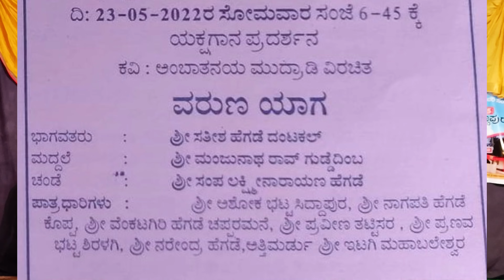Yakshagana - ವರುಣ ಯಾಗ - Varuna Yaga - Satish Dantakal - Ashok Bhat - Itagi - Pranav Bhat - Tattisar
ಗಮನಸೆಳೆದ ಯಕ್ಷಗಾನ "ವರುಣಯಾಗ"
ಸತ್ಯವನ್ನೇ ಹೇಳುವೆನುಂದು ಹೇಳಿ ಸಂಕಟ ಪಟ್ಟ ರಾಜಾ ಹರಿಶ್ಚಂದ್ರನ ಕಥೆ ನಮಗೆಲ್ಲರಿಗೂ ಗೊತ್ತಿದೆ.ಸುಳ್ಳು ಹೇಳುತ್ತ ಕಾಲಕಳೆದು ಸಂಕಟಗೊಳಗಾದ ಅದೇ ಹರಿಶ್ಚಂದ್ರನ ಕತೆ ಅಪರಿತವಾದುದು.  ಮಕ್ಕಳಿಲ್ಲದ ಪರಿಸ್ಥಿತಿಯಲ್ಲಿ ಕಂದನೋರ್ವ ಹುಟ್ಟಿದರೆ ಸಾಕು ಅವನನ್ನು ನಿನಗೆ ಬಲಿಕೊಡುತ್ತೇನೆ ಎಂದು ವರುಣನಲ್ಲಿ ಪ್ರಾರ್ಥನೆ ಮಾಡಿದ ಹರಿಶ್ಚಂದ್ರ, ಪುತ್ಋ ವ್ಯಾಮೋಹಕ್ಕೊಳಗಾಗಿ ಮಗನನ್ನು ಬಲಿಗೊಡದೆ ವರುಣನಿಗೆ ಸುಳ್ಳು ಹೇಳುತ್ತಿರುತ್ತಾನೆ. ಕೋಪಗೊಂಡ ವರುಣದೇವ ರಾಜನಿಗೆ ಜಲೋದರ ರೋಗ ಬರುವಂತೆ ಮಾಡವನು. ಉದರ ಶೂಲೆಯ ಪರಿಹಾರಕ್ಕೆ ತನ್ನನ್ನು ಬಲಿಗೊಡುವರೆಂದು ತಿಳಿದ ರಾಜಕುಮಾರ ಕಾಡಿನ ಹಾದಿಯನ್ನು ಹಿಡಿಯುತ್ತಾನೆ. ಊರಹೊರಗೆ ಆಜೀಗರ್ತನೆಂಬ ಬ್ರಾಹ್ಮಣನನ್ನು ಸಂಧಿಸಿದ  ಲೋಹಿತಾಶ್ವ ಅವನ ಮಕ್ಕಳಲ್ಲಿ ಒಬ್ಬನನ್ನು ಕ್ರಯಕ್ಕೆ ಕೋಡಬೇಕೆಂದು ಖೆಳುತ್ತಾನೆ. ಆಗ ತಂದೆಯು ಹಿರಿಯಮಗ ತನಗೆ ತರ್ಪಣ ಬಿಡಲು ಬೇಕು ಹಾಗಾಗಿ ಕೊಡಲಾಗದೆಂದು ನಿರ್ಧರಿಸಿದ. ತಾಯಿ ಪಂಚಪ್ರಾಣದಂತಿರುವ ಕಿರಿಯ ಮಗನನ್ನು ಬಿಡಲಾಗದೆಂದು ಗೋಳಿಟ್ಟಳು. ಮಧ್ಯಮನಾದ ಶುನಶ್ಯೇಪನು ತಂದೆಯ ಬಡತನ ನಿವಾರಣೆಗೆ ಹಾಗೂ ರಾಜನ ವ್ಯಾಧಿಯ ಪರಿಹಾರಕ್ಕೆ ತನ್ನ ಪ್ರಾಣಾರ್ಪಣೆಗೆ ತೆರಳುತ್ತಾನೆ. ವರುಣ ಯಾಗದ ವೇದಿಕೆ ಆಗಮಿಸಿದ ಬ್ರಹ್ಮರ್ಷಿ ವಿಶ್ವಾಮಿತ್ರನು ನರಬಲಿಯನ್ನು ವಿರೋಧಿಸುತ್ತಾನೆ. ಯೂಪಸ್ತಂಬಕ್ಕೆ ಯಜ್ಞಪಶುವಾಗಿ ಬಂಧಿಸಿದ ಬಾಲಕನಿಗೆ ವರುಣಮಂತ್ರ ಉಪದೇಶ ಮಾಡಿದಾಗ, ಆತನದನ್ನು ಉಚ್ಚರಿಸಿದಲ್ಲಿಗೆ ಹಗ್ಗ ಬಿಚ್ಚಿ ಹೋಗುತ್ತದೆ. ಅಲ್ಲಿಗೆ ಆಗಮಿಸಿ ವರುಣ ಎಲ್ಲರನ್ನೂ ಹರಸಿದ. ವರುಣದೇವ ಎಲ್ಲರನ್ನೂ ಆಶೀರ್ವದಿಸಿ, ಬಾಲಕನಿಗೆ ದೇವರಾತನೆಂದು ಹೊಸಹೆರಡುತ್ತಾನೆ. ದೇವರಾತನು ವಿಶ್ವಾಮಿತ್ರನೇ ತಂದೆ ಎಂದೊಪ್ಪಿ ಆತನನ್ನು ಅನುಸರಿಸುತ್ತಾನೆ. ಸುಳ್ಳು ಹೇಳಿದ್ದರ ಪರಿಣಾಮ ತನ್ನ ಸಂಕಟನಿವಾರಣೆಗೆ ಬೇರೆಯವರ ಮಕ್ಕಳನ್ನು ಬಲಿಕೊಡುವ ಸಂದರ್ಭ ಬಂದಿದ್ದಕ್ಕೆನೊಂದ ಹರಿಶ್ಚಂದ್ರ ಇನ್ನು ಮುಂದೆ ತನ್ನ ಪ್ರಾಣಕ್ಕೇ ತೊಂದರೆ ಬಂದರೂ ಸುಳ್ಳು ಹೇಳುವುದಿಲ್ಲವೆಂದು ಸತ್ಯವ್ರತನಾಗುತ್ತಾನೆ. ಈ ಮಾರ್ಮಿಕವಾದ ಕತೆಯು ದೃಶ್ಯವಾಗಿ ಮೈತಳೆದದ್ದು ಸಿದ್ದಾಪುರ ತಾಲೂಕಿನ ಕವಲಕೊಪ್ಪ ವಿನಾಯ ದೇವಾಲಯದ ಯಕ್ಷಗಾನ ರಂಗಮಂಟಪದಲ್ಲಿ.
ಕಲಾಭಾಸ್ಕರ ಸಂಘಟನೆಯವರು ನಾಲ್ಕು ದಿನಗಳ ಕಾಲ ಹಮ್ಮಿಕೊಂಡ "ವಸಂತ ಯಕ್ಷೋತ್ಸವ-2022" ದ ಮೂರನೆಯ ದಿನದ ಯಕ್ಷಗಾನ ಪ್ರದರ್ಶನವಾಗಿ ಮೂಡಿಬಂತು.
ಕವಿ ಅಂಬಾತನಯ ಮುದ್ರಾಡಿಯವರು ರಚಿಸಿದ "ವರುಣಯಾಗ" ಪ್ರಸಂಗವನ್ನು ಆಟವಾಗಿಸಿದವರು ಭಾಗವತ ಸತೀಶ ಹೆಗಡೆ ದಂಟಕಲ್. ಚಂಡೆ ನಿನಾದದಲ್ಲಿ ಸಂಪ ಲಕ್ಷ್ಮೀನಾರಾಯಣ ಅವರೂ ಮದ್ದಳೆಯ ಕೈಚಳಕದಲ್ಲಿ ಭಾರ್ಗವ ಕೆ.ಎನ್. ಅವರೂ ಕಾಣಿಸಿಕೊಂಡರು.
ಭಾವಪೂರ್ ಅಭಿನಯದ ಮೂಲಕ ಹಿರಿಯ ಕಲಾವಿದ ಅಶೋಕ ಭಟ್ಟ ಸಿದ್ದಾಪುರ ಹರಿಶ್ಚಂದ್ರನನ್ನು ಅನಾವರಣಗೊಳಿಸಿದರು.
ಲೋಹಿತಾಶ್ವನಾಗಿ ಪ್ರವೀಣ ತಟ್ಟಿಸರ, ವರುಣದೇವನಾಗಿ ಅತ್ತಿಮರ್ಡು ನರೇಂದ್ರ ಹೆಗಡೆ, ಅಜೀಗರ್ತನಾಗಿ ವೆಂಕಟಗಿರಿ ಹೆಗಡೆ ಚಪ್ಪರಮನೆ, ಬ್ರಾಹ್ಮಣತಿ ಸುಶೀಲೆಯಾಗಿ ನಾಗಪತಿ ಕೊಪ್ಪ, ಶುನಶ್ಯೇಪನಾಗಿ ಇಟಗಿ ಮಹಾಬಲೇಶ್ವರ ಹಾಗೂ ವಿಶ್ವಾಮಿತ್ರನಾಗಿ ಪ್ರಣವ ಭಟ್ಟ ಶಿರಳಗಿ ಅಭಿನಯಿಸಿದರು.
ಅಪರೂಪದ ಕತೆಯೊಂದು ಪ್ರೇಕ್ಷಕರನ್ನು ಮಂತ್ರ ಮುಗ್ಧ ವಾಗಿ ಸಿತು
-  ಮಹಾಬಲೇಶ್ವರ ಭಟ್ ಇಟಗಿ

Satish Hegde Dantakal
Bhargava Heggodu
Lakshminarayana Sampa

Ashok Bhat Siddapura
Mahableshwar  Bhat Itagi
Narendra Hegde Attimurudu
Pranava Bhat Siddapura
Praveen Tattisara
Venkatagiri Hegde Chapparamane
Avinash Koppa